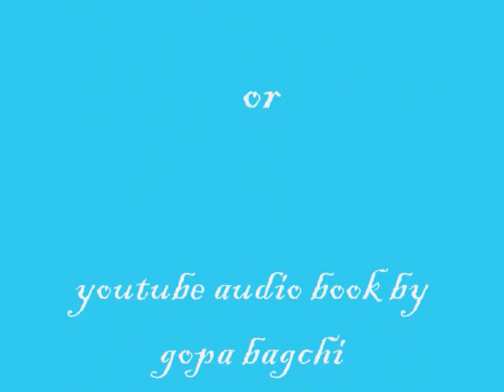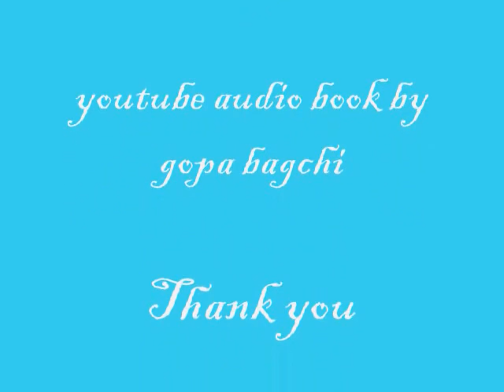AUDIO BOOK :UPONISHODER KAHINI(6/7) BY GOPA BAGCHI,MUSIC-JAYANTA